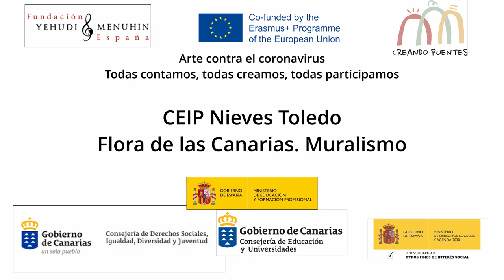Flora en Canarias. Muralismo. CEIP Nieves Toledo. Todas aprticpamos Creando Puentes